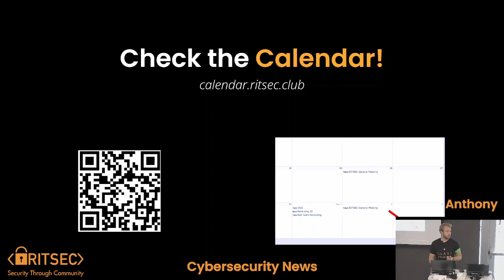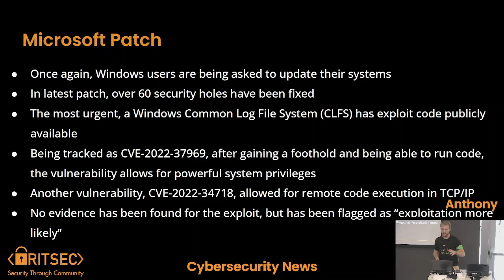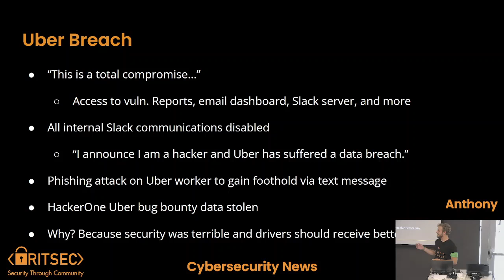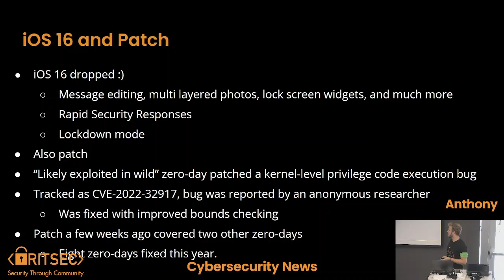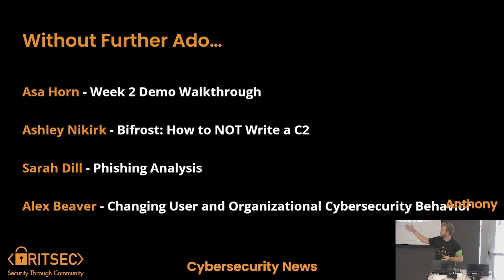Security News, September 16 - Anthony Ioppolo